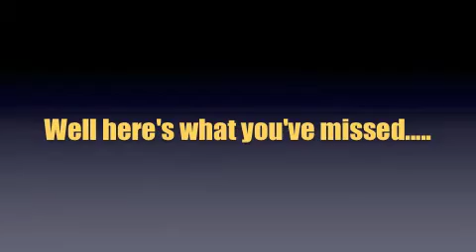Not watching "Welcome To The Warehouse"???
First off, WHY NOT?!?!?
Second, here's your chance to catch up on all the happenings inside (and outside) the warehouse.  Jeff and Don are up to their usual daily doings, and they'd love for you to come along for the ride.
Watch as we recap their time with Frank Bello, Holly Spears, Ridge Runner, and Sean McGary, on top of all the fun-ness that Jeff and Don bring to ANY activity.